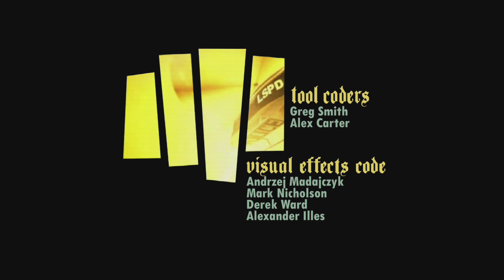俠盜獵車手 聖安地列斯 最終版 中文劇情影片#1 (4K畫質) GTA3 最終版【愛喝咖啡】Grand Theft Auto: The Trilogy The Definitive Edition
Hi~我是愛喝咖啡 歡迎收看我的影片
›我的twitch頻道
› 愛喝咖啡 FB粉絲頁↓(愛喝咖啡x遊戲玩家)